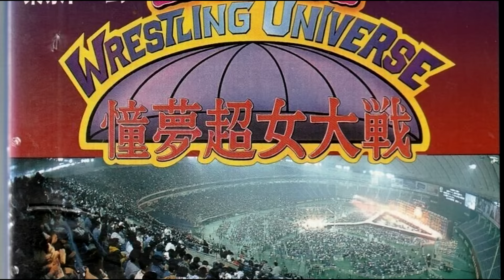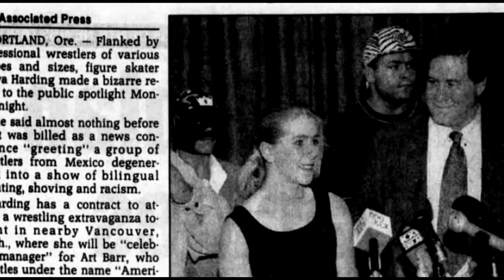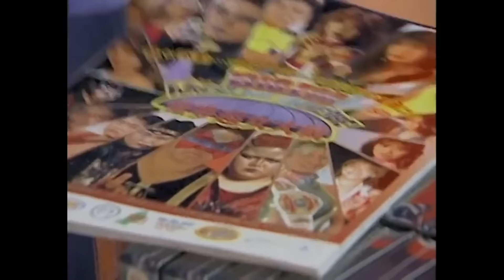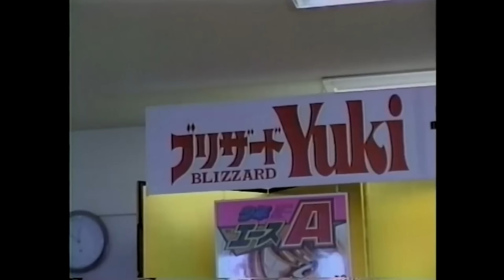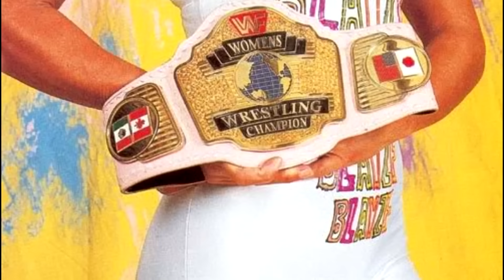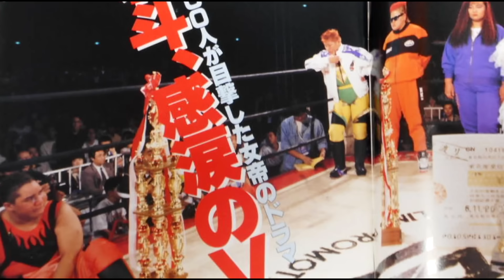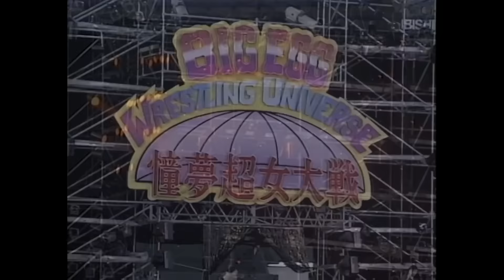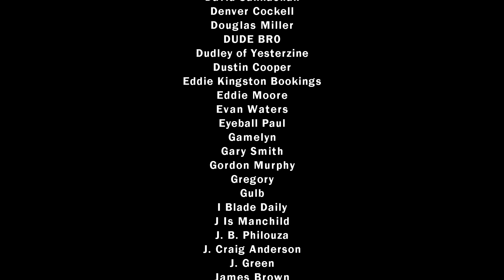BIG EGG UNIVERSE: The Biggest Women's Wrestling Show of All-Time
All Japan Women's 1994 card, Big Egg Universe, is the biggest ever in Women's Wrestling -- 42,500 people packed the Tokyo Dome for a 10-hour card featuring all of Joshi's great talents, including a memorable tournament that centres around the brilliance of Aja Kong, and the possible last dance of Akira Hokuto. Here's a big look at this behemoth of a show.

0:00 Intro
2:40 Akira Hokuto's 1994: Her Final Year?
7:25 Road to the Tokyo Dome: Rumours of Tonya Harding and the V*TOP Tournament
13:27 The First Half: Angry Chigusa Nagayo, Backstage Fights, Legends and Blizzard Yuki
28:39 V*TOP 1st Round: Toyoda vs Hotta, Hokuto vs Sawai, Toyota vs Kong, Inoue vs Kansai
39:40 The Miss Wrestling Universe Match and a Michinoku 6-man
42:55 V*TOP Semi-Finals
46:39 Bull Nakano faces Alundra Blayze for the WWF Women's Championship
49:30 V*TOP Tournament Final
56:33 The Success of Big Egg Universe